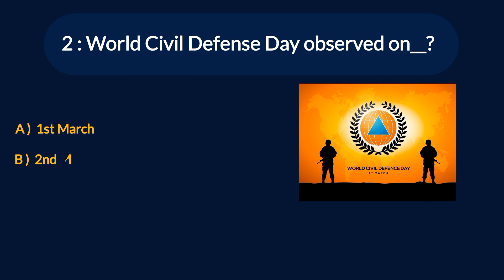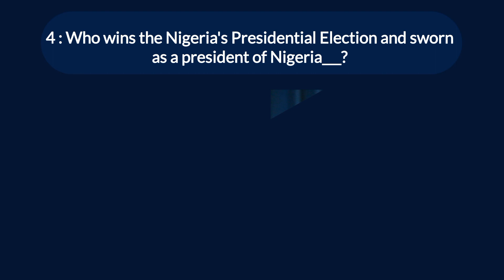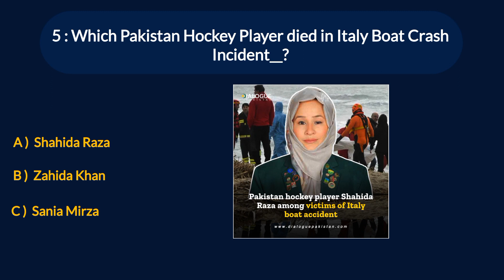1st March 5 Daily current affairs MCQS/ FPSC / SPSC /CSS /PPSC /IBA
1st March 5 Daily current affairs MCQS/ FPSC / SPSC /CSS /PPSC /IBA